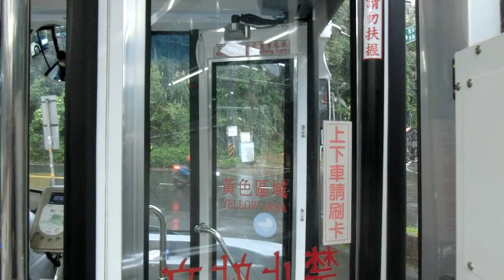|交通迷天地| [新店客運] 綠6 往中和 KKA-8276 美之城~捷運新店站(新店路)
拍攝日期: 2020年3月13日
拍攝路線: 綠6 美之城~中和
車號: KKA-8276
車況: 待發